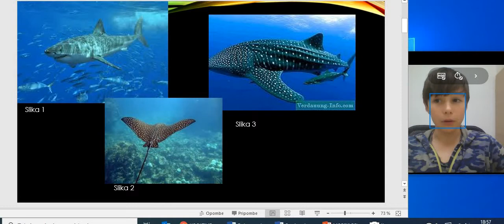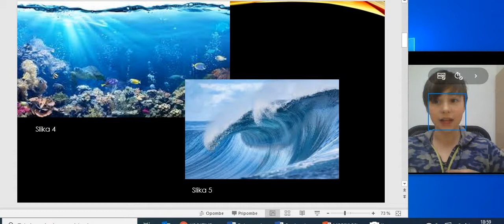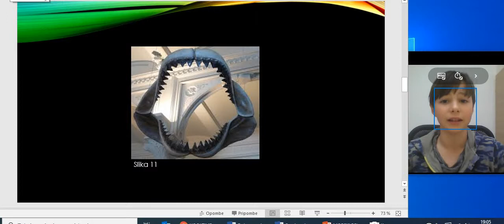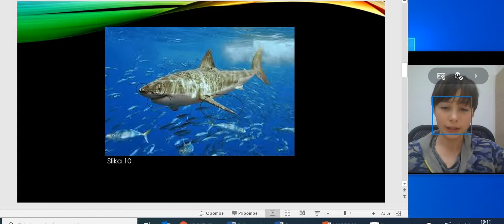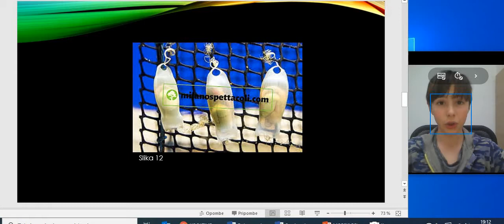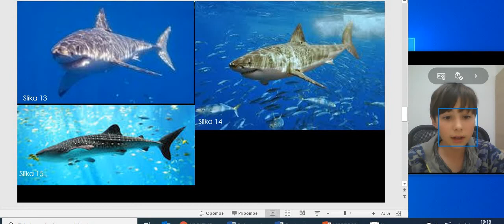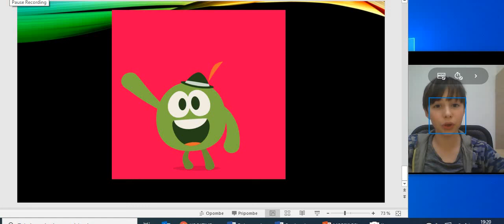Morski psi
Predstavitev pri predmetu naravoslovje.